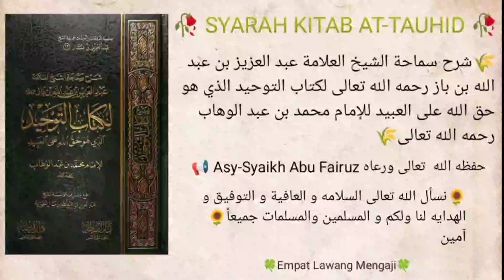Syarah Kitab At-Tauhid Ibn Baz Hal.91 | 86 | Syaikh Abu Fairuz Al-Jawiy Al-Indunisy حفظه الله